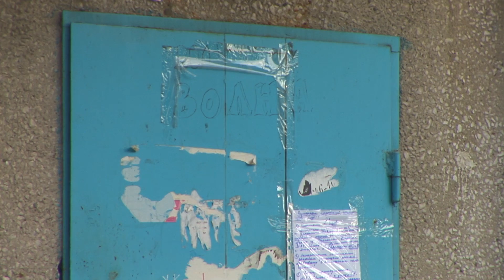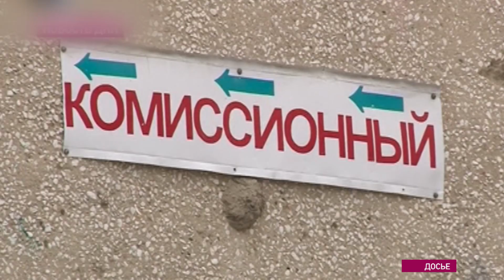Хоккея не будет?